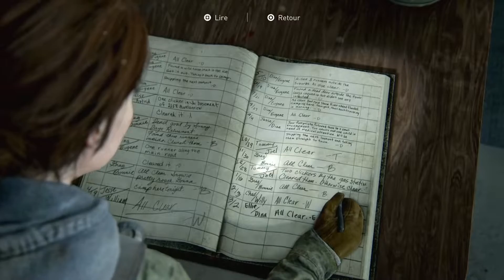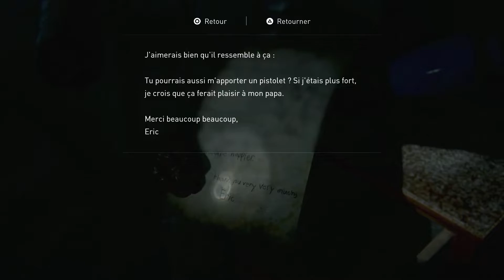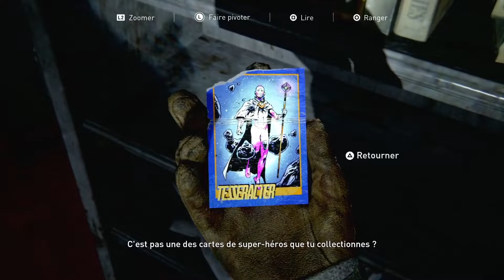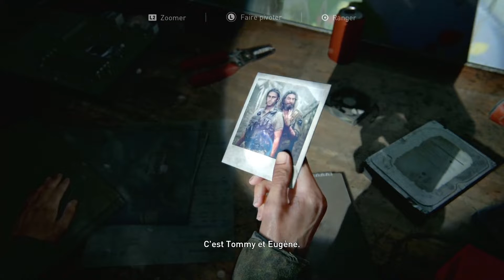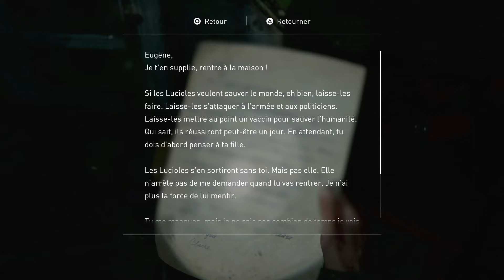THE LAST OF US 2 VOSTFR (MODE SURVIVANT) #2 : Patrouille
2ème épisode de ce let’s play en mode survivant, où on alterne entre Abby et Ellie !